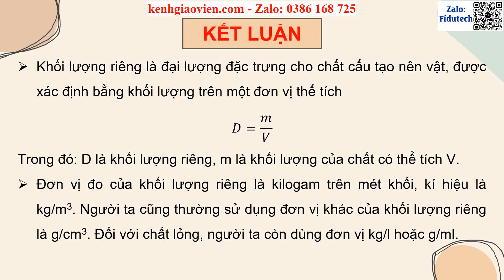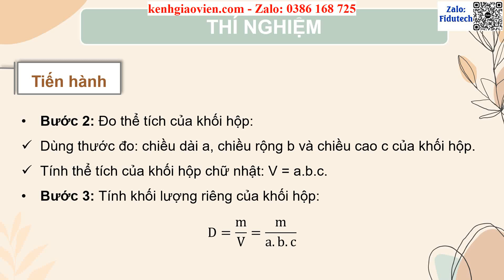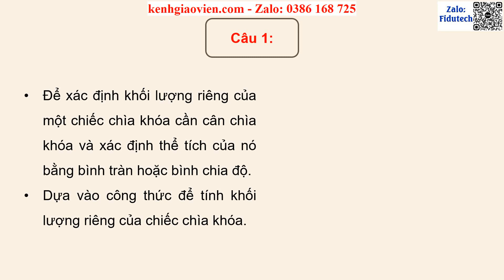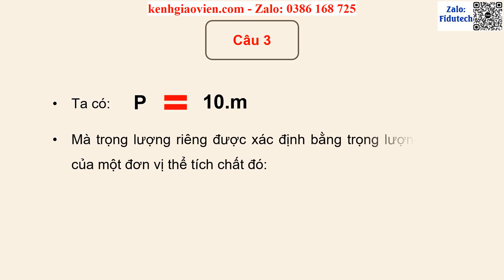Giáo án Powerpoint Bài 14: Khối lượng riêng | GA điện tử Vật lí 8 Cánh diều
Phía trên là giáo án Powerpoint hay còn gọi là giáo án điện tử, giáo án trình chiếu Bài 14: Khối lượng riêng | Sách Khoa học tự nhiên 8 cánh diều. Giáo án được làm với phong cách: hiện đại, đẹp mắt để tạo sự hứng thú cho học sinh.
Ngoài ra, chúng tôi có đầy đủ giáo án powerpoint các bài khác trong chương trình sách giáo khoa Vật lí 8 cánh diều. Tin chắc rằng: Khi sở hữu bộ giáo án này, việc giảng dạy của thầy cô sẽ trở nên nhẹ nhàng và đạt hiệu quả tốt.